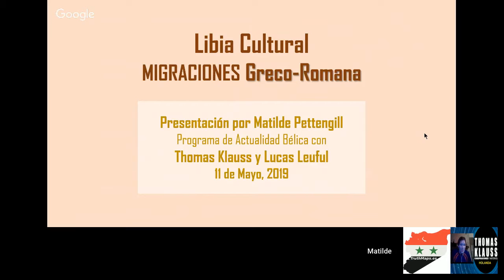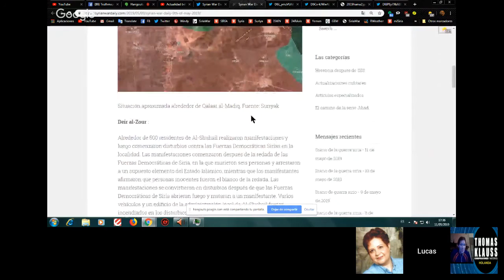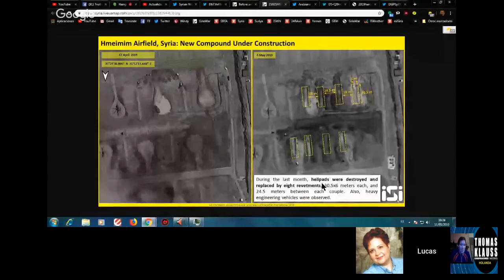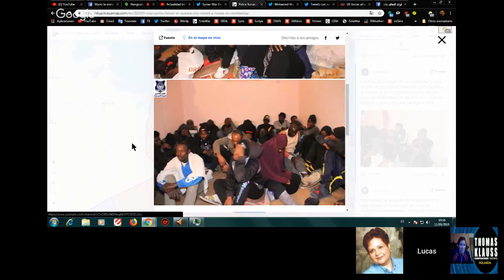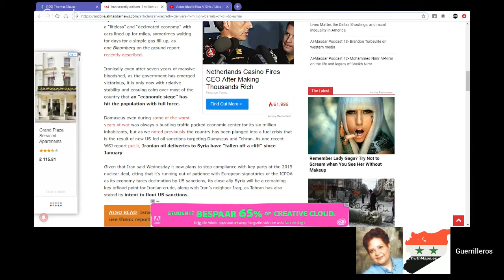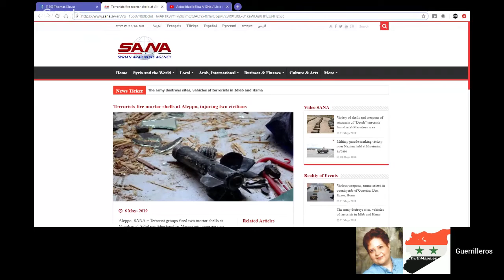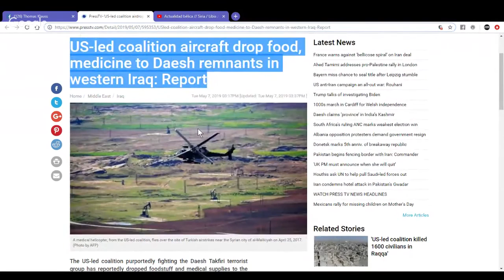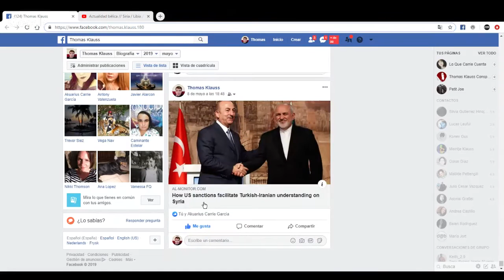Actualidad del conflicto en Siria Iraq y Libia 11.5.19 diario, mapas y noticias Avances en Idlib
Para mejorar los informes les pedimos colaborar vía PayPal via Suscripción MercadoPago via Bitcoin Wallet
1GCiMJDNVfYvma9Wt8Cfx8nKunb9P14M

Not in violation of agreement’: Tehran to carry on producing heavy water, enriching uranium
Irak frustra plan de Daesh de reorganizarse en el norte del país
Over 100,000 Iraqi Children in Need of Urgent Aid after Flood: UNICEF
Turkish Army cancels offensive in northern Aleppo amid safe zone talks with Russia: reports
Iran Considers Oil Exports in "Grey Market" to Encounter US Sanctions
Trump sending Navy strike group to Middle East to send 'message' to Iran
Russian Air Force swarms northwestern Syria amid ongoing Syrian Army offensive
VIDEOS show capture & questioning of ‘Portuguese mercenary’ pilot shot down over Libya
Los sistemas rusos Pántsir y Tor derribaron 27 proyectiles en el ataque contra la base Jmeimim en Siria
Vídeo: la aviación siria ataca las posiciones de los terroristas en Idlib y Hama